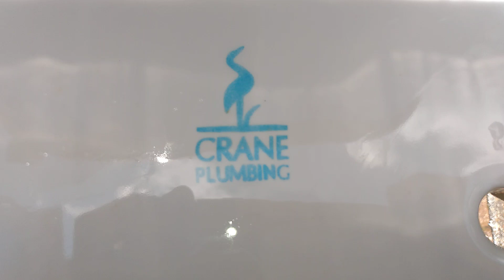2009 Crane Elite vs a large water cabbage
This looks like just another junky front flusher but it actually is a great performer. I'm very surprised that it passed.

Rating: (B+)

E-: Disgraceful

E: Horrible

E+: Bad

C: Mediocre

B- Decent

B: Good

B+: Great

A-: Awesome

A+: EPIC